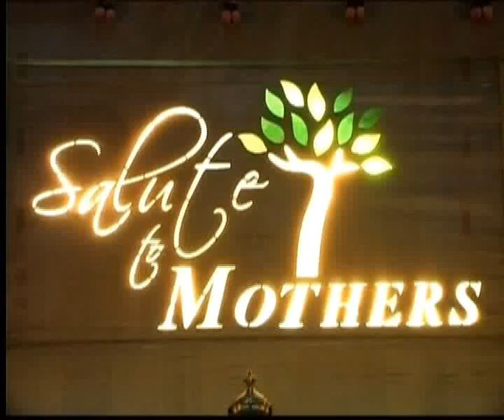Smt.Sivashankari speech on salute to mothers -2012